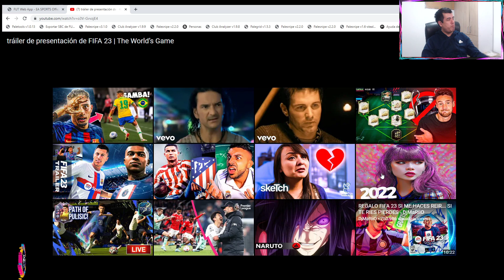SBC - MI MEJORA DE HEROE METAMORFICO DE FUT (SOLUCIÓN) FIFA 22 - TRAILER OFICIAL DE FIFA 23 😍😱🎮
Hola chic@s, seguimos con los desafios de la creación, SBC o DCP de FIFA 22, hoy haremos la solucion del SBC o DCP, desafio MEJORA DE HEROE METAMORFICO DE FUT (SOLUCIÓN) FIFA 22 - TRAILER OFICIAL DE FIFA 23 ¿VALE LA PENA? 😍😱🎮 , espero que este video sea de su agrado y empezar a subir muchisimos más inciando con este FIFA22.

Kingsley Coman / Dia de votacion FUTTIES / Trailer Oficial de FIFA 23 /

Sobre:

Sobre de 1 Heroe Metamorfico

Información de todos los SBC Avanzados

0:00 Comenzamos
0:20 SBC o DCP del día
2:09 SBC Principal - MEJORA DE HEROE METAMORFICO DE FUT
2:31 Requisitos de Plantilla
3:05 Explicación de la Plantilla
4:31 Nombres de los Jugadores
6:45 Apertura del Sobre
7:36 Despedida